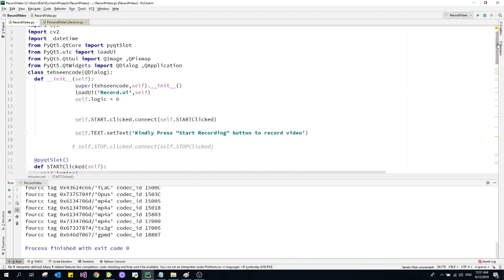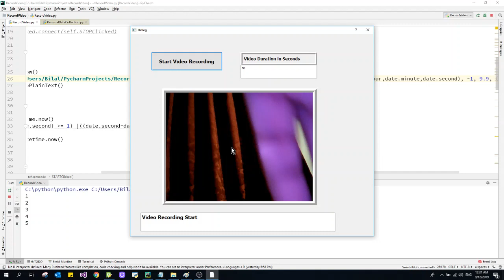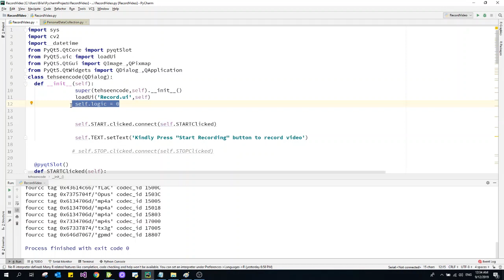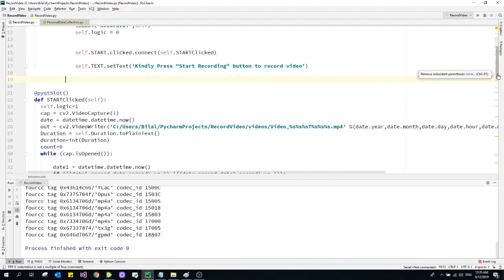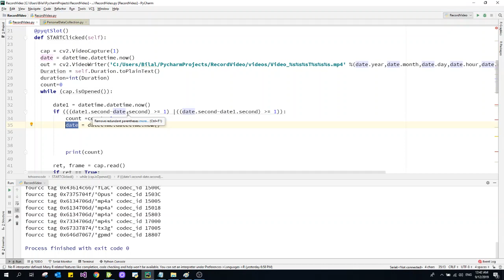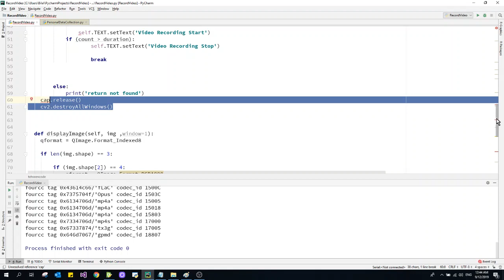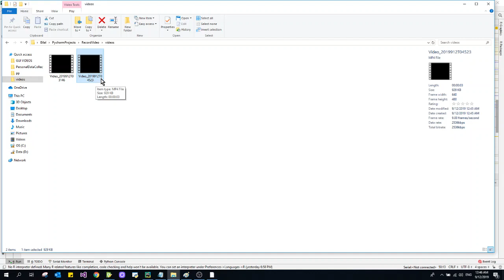Record Video of Specific Duration via Input Text Edit 2019| UI Development| Qt Designer & Pycharm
In this tutorial we will learn how to design an GUI for recording video with webcam that is connected to your system. here we  use one push buttons one for start recording and Input Text Edit through user give specific duration of video and these videos will save properly in a folder with specific name :)